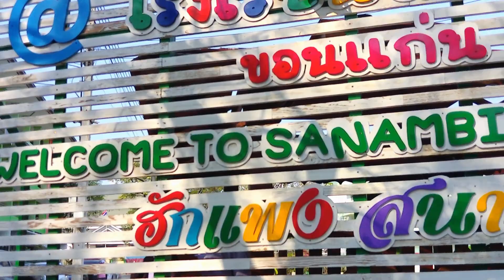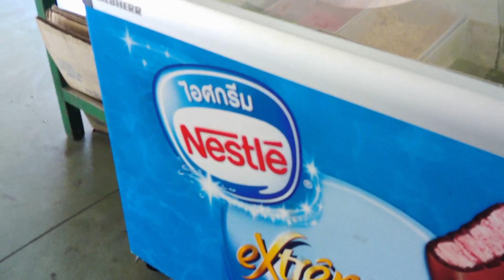Around the World - SNB Valentine's Day & Market Fair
We celebrated our Valentine’s Day here in Sanambin School Khon Kaen Thailand and also our last Market Fair for the School Year 2022-23 on the same day, that's 14 February 2023. Come on and let’s explore our 14th of February and capture this celebration with our camera. Welcome to Around the World Sanambin School’s Valentine’s Day and Market Fair.

---Gadgets---
1. Camera
2. Microphone
3. Tripod / Stand
      3-Axis Handheld Gimbal Model H4
4. Laptop
     HP hp15 AMD A6 5200 4x 2.00 GHZ / 12 gb RAM
         Multiple Boot Operating System: Big Linux OS, Ubuntu Studio OS, Endeavour OS (KDE Plasma & Xfce) and MX Linux OS
     Lenovo Idealpad 3 (15" display) Intel i5 8x 8 GHZ / 12 gb RAM
         Dual Boot Operating System: Pop OS / Ubuntu Linux & Windows 10

FREE AND OPEN SOURCE SOFTWARE THAT I USE:
🌐 Brave Browser -

mirror.kku.ac.th/ubuntu-releases/

mirror.kku.ac.th/manjaro/

mirror.kku.ac.th/linuxmint/